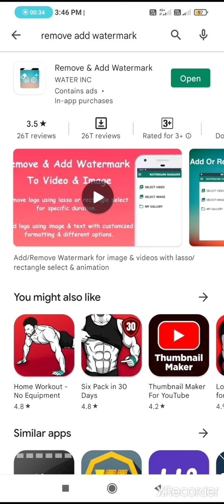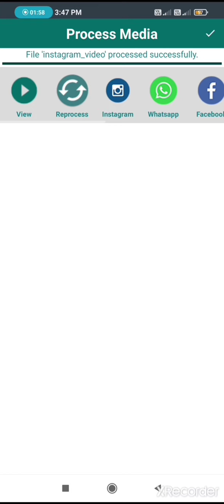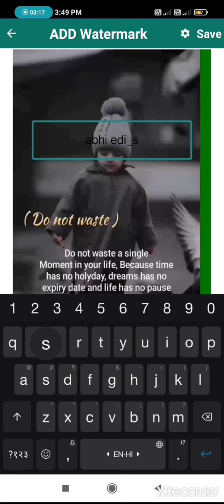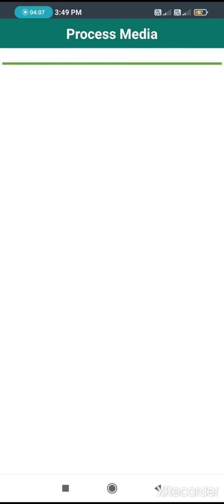How to Remove Watermark from Video and Image - video watermark kaise hataye | watermark remover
Hastags

Kai baar apne kisi project me koi video ya image use karne ke liye watermark ek problem hota hai. image ya video me watermark hone ki vajah se usko use nahi karte. to is video me image or video se logo aur watermark remove karne ka process dikhaya gya hai. ye ek paid software hai lekin online me video ka watermark free me remove kar sakte hai.